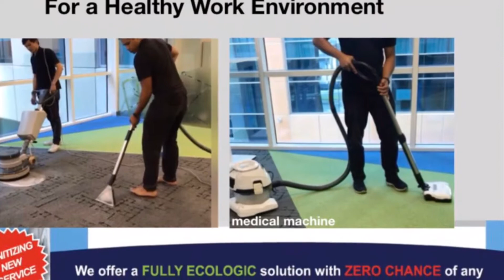Office Sanitizing service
Vacuuming with medical machine , washing with scrubbing machine , eliminate odors and kill germs & bacteria with ozone treatment